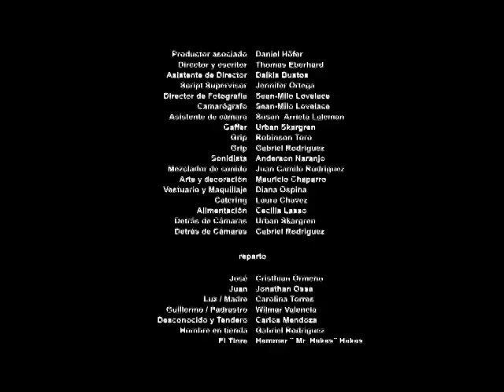José Del Caribe Colombian German Short Film (2014)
This short film was my graduation project for film school.